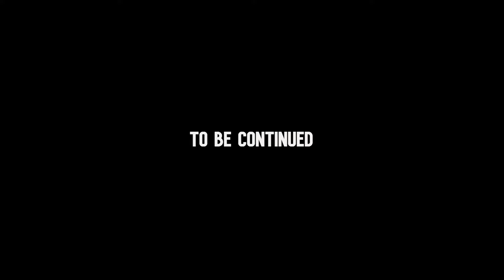Season 4 - Haunted - Ep10 - The Ghost of Wilfred Barrett Drive | Jenny Dixon beach pt2 | 4K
Today's episode picks up right after our previous one where we were leaving Jenny Dixon beach. In this episode, we head to Wilfred Barrett Drive to investigate another super popular ghost story, The Ghost of Wilfred Barrett Drive. This particular story is super sad and the reporting's of this case date all the way back to the '70s! During this video, we get some pretty eerie evidence and in our opinion some really intelligent responses from whatever or whoever we were communicating with. We hope you all enjoy the video and we will catch you in the comments =)

Filming cameras:
- Nikon D850 w/ Tamron 24-70mm f2.8
- Canon M50 w/ Sigma 16mm f1.4 / Canon ef-m 11-22mm f4-5
- Canon G7xMKIII
- GoPro Hero 5 Black
- GoPro Hero 3 *IR MODDED*
- DJI Mavic Pro
- Rode Video Mic Pro+ w/deadcat
- Rode Video Micro w/deadcat

Paranormal Equipment:
- Pendulum / Pendulum Board
- SBox Paranormal Spirit Box
- Ouija Board
- Laser Grid
- Music Box
- Led Motion-activated balls
- EMF Reader